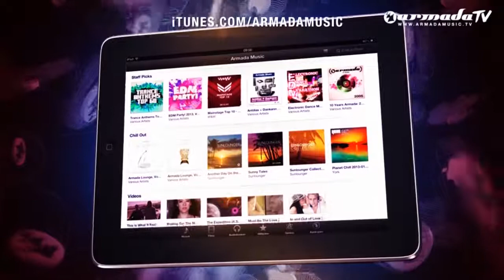Booka Shade Love Inc Official Music Video